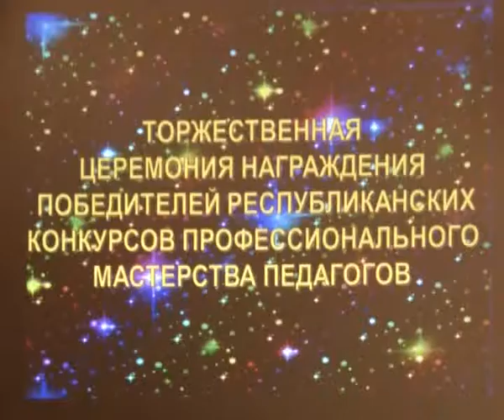Церемония награждения победителей педагогических конкурсов состоялась в ДК «Химик»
Ежегодно в Чувашской Республике в целях выявления, поддержки и поощрения творчески работающих педагогических работников, распространения лучшего педагогического опыта проводятся конкурсы профессионального мастерства Учитель года Чувашии, Воспитатель года, Самый классный классный, Социальный педагог года и Психолог года. Торжественная церемония награждения победителей этих конкурсов состоялась 29 апреля во Дворце Культуры Химик.